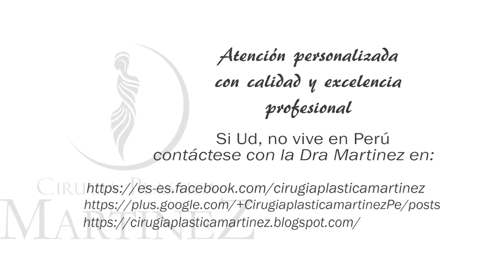TESTIMONIO DE IMPLANTE CAPILAR - DRA. MARTINEZ